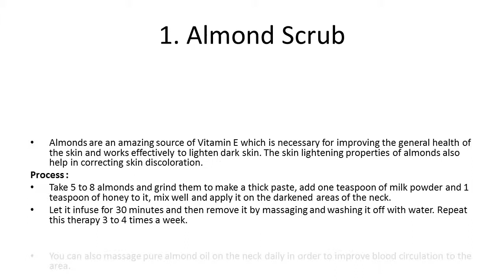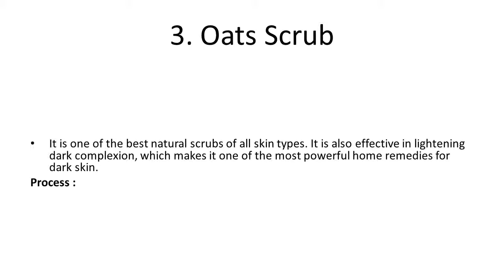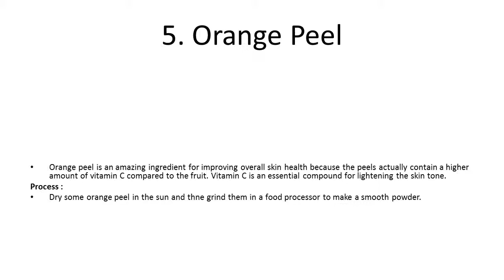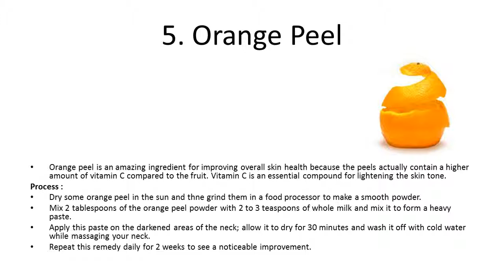Top Home Remedies to Lighten Dark Neck | How to Get Rid Of Dark Neck in 5 Minutes At Home